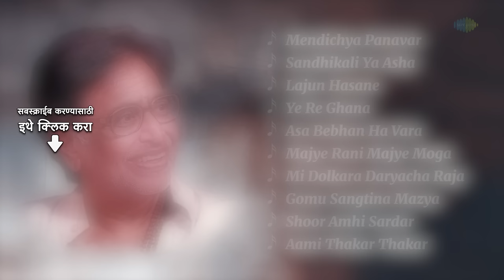संगीतकार पं. हृदयनाथ मंगेशकर यांचीं गाणी | Pt. Hridaynath Mangeshkar Special | Mendichya Panavar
प्रस्तुत करतात तुमचा समोर श्री हृदयनाथ मंगेशकर ची अपप्रतिम गाणी!

Click to listen to your favorite songs of "Pt Hridaynath Mangeshkar"!
05:00 Mendichya Panavar
03:06 Sandhikali Ya Asha
06:51 Lajun Hasane
12:33 Ye Re Ghana
16:08 Asa Bebhan Ha Vara
21:08 Majye Rani Majye Moga
26:29 Mi Dolkara Daryacha Raja
33:35 Gomu Sangtina Mazya
37:58 Shoor Amhi Sardar
41:25 Aami Thakar Thakar